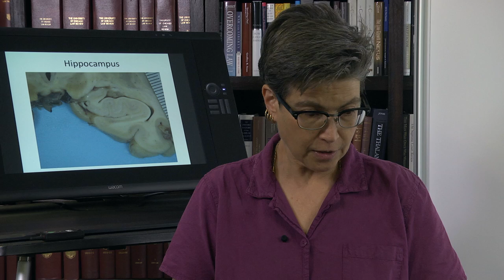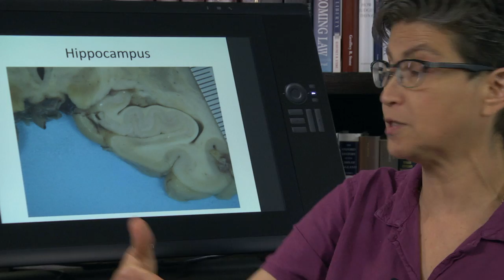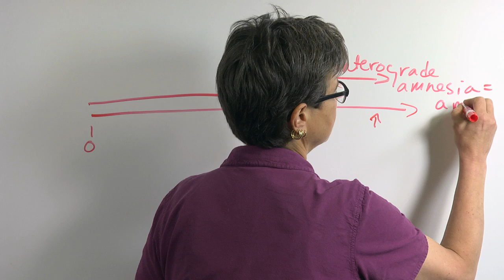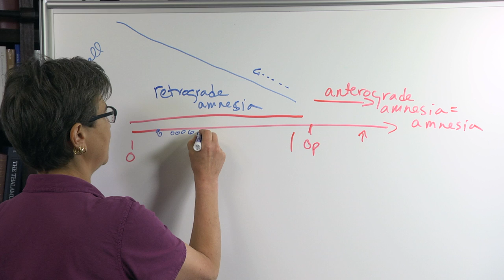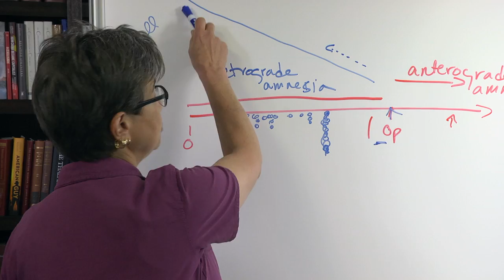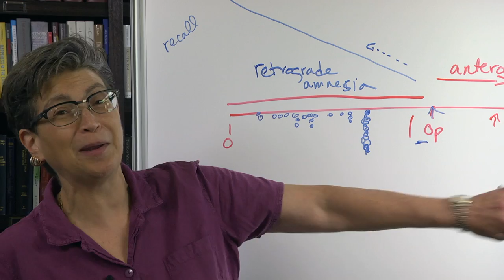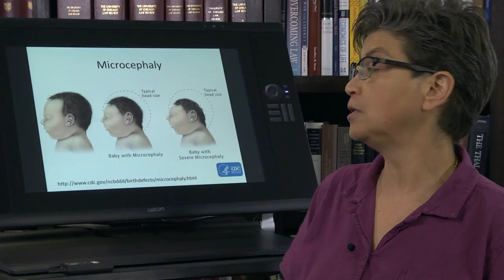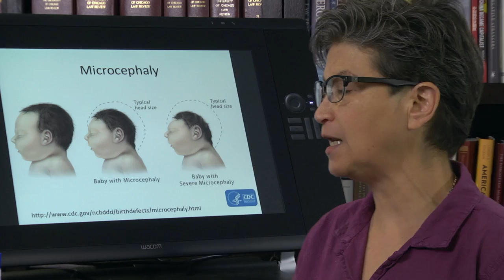7.8 Hippocampus and Intelligence